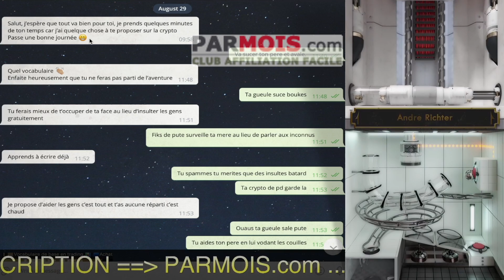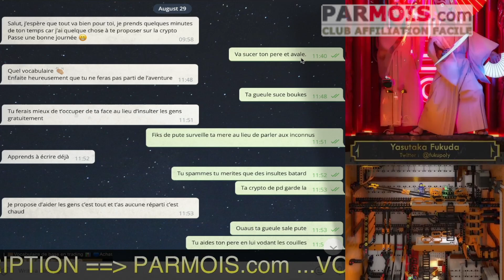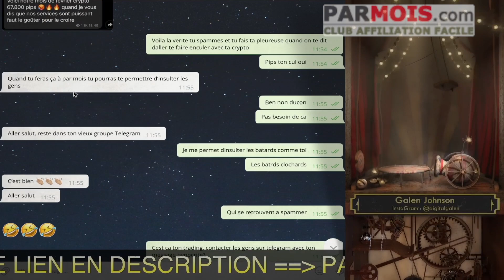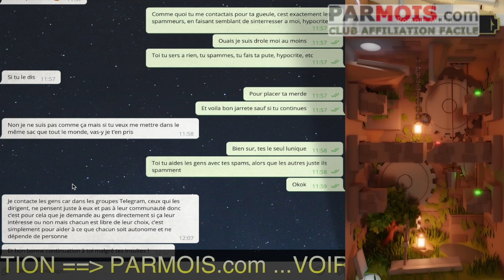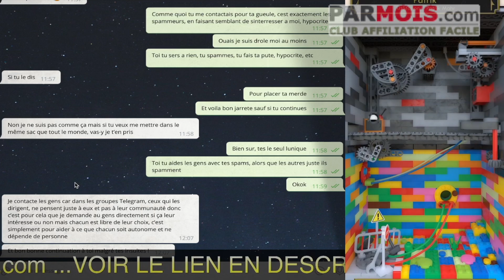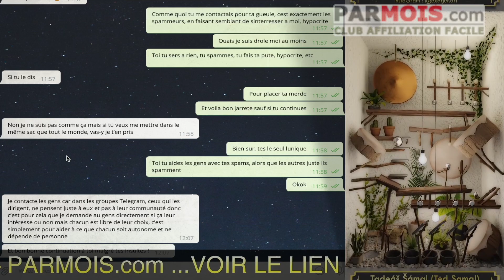🙃 Deleup spamme les membres du groupe Telegram Ecom French Touch avec sa crypto pourrie !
BuilderAll est fait pour vous si votre activité est dans cette liste :
🤝 Marketing de Réseau
💡 Marketing d’Information
👨🏽‍🏫 Consulting
📠 Auteurs
🎤 Conférenciers
💻 Business en Ligne
👩‍⚖️ Coaching
📦 E-Commerce
📈 Crypto Marketing
💰 Vente Directe
👥 Agence de Marketing
👀 Promotion Personnelle
💎 Ventes Professionnelles
👩‍🍳 PME/TPE